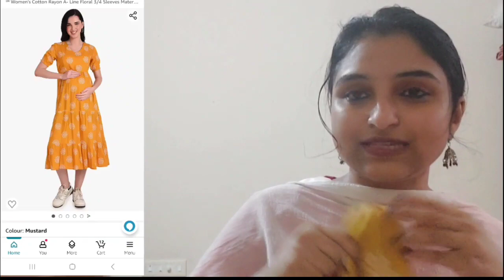🤰🤱Maternity /nursing/feeding wear with zip -Review🧐👉maternity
Deal of the day: True Shape Women Printed Rayon Straight Maternity Dress Feeding Kurtis for Women with Concealed Nursing Zip for Breastfeeding & Pregnancy